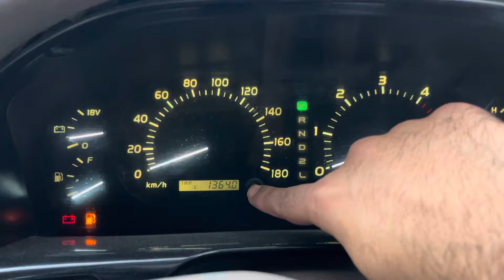Toyota grand 1998 , prado 2012 , vigo 2012 & sedan cars available